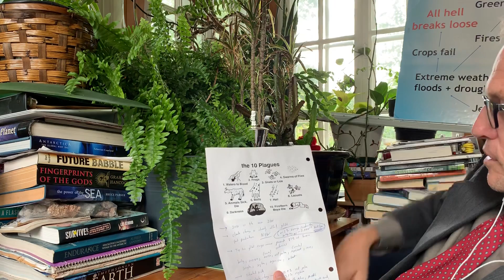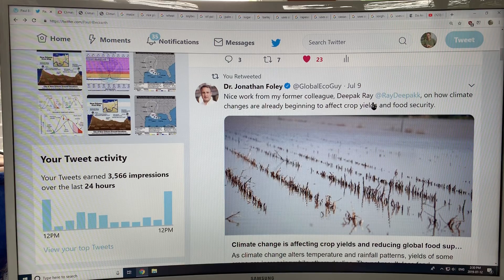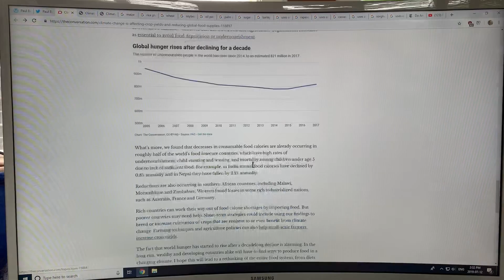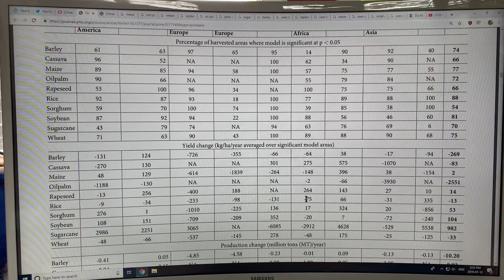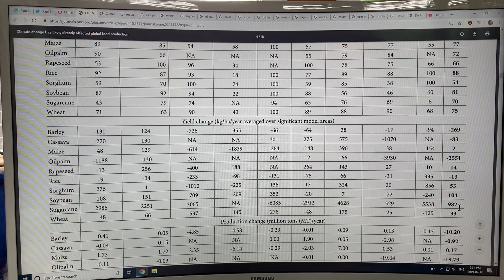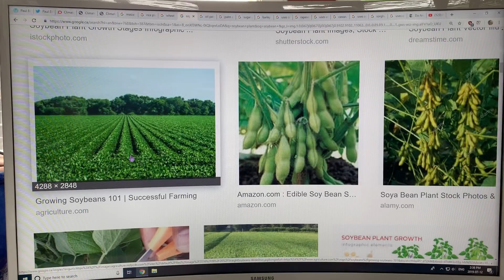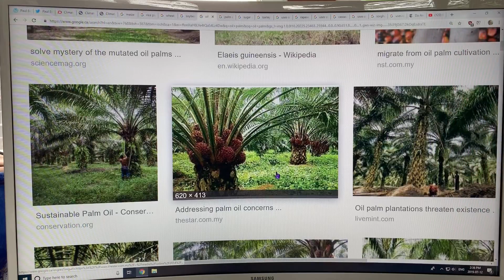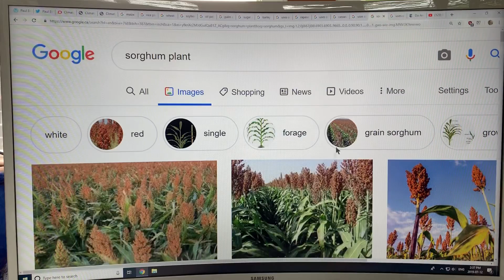How 2030 is the new 2100: Global Food Yields Already Dropping from Abrupt Climate Change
2030 is the new 2100. Climate change is ALREADY reducing global food yields TODAY, with an average 1% annual reduction in the worlds top ten global crops, providing 83% of food calories to humanity: top ten food crops: barley, cassava, maize (corn), oil palm, rapeseed (canola), rice, sorghum, soybean, sugarcane, wheat. Most reduced: oil palm (-13.4%); increased: soybeans (+3.5%). Negatively affected regions are Europe, South Africa, and Australia; +ve is Latin America; mixed is Asia, North and Central America. Growing season temperatures over all harvested areas is up 0.5 to 1.2 C since the early 1970s.